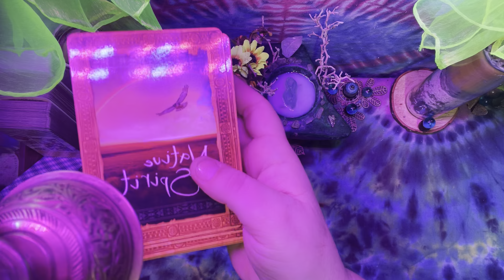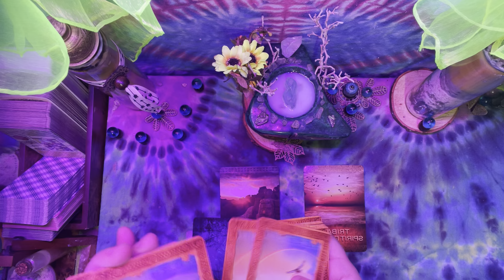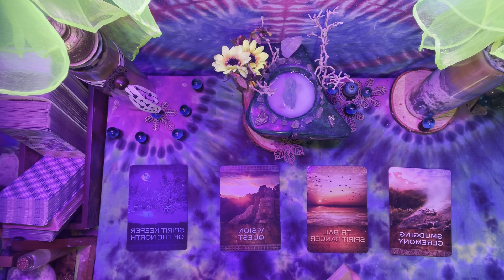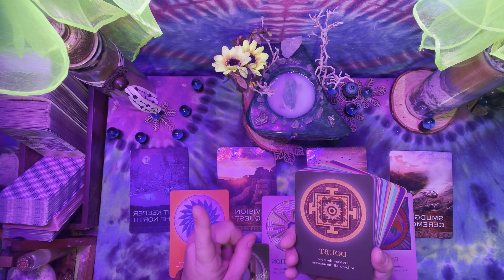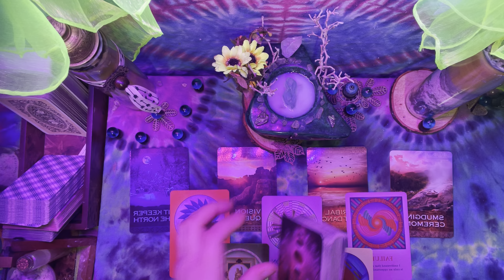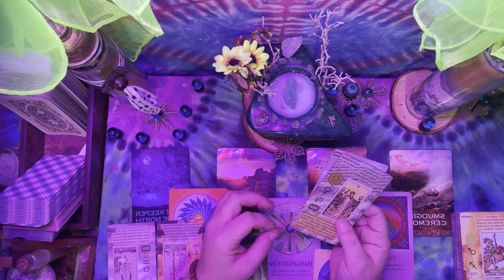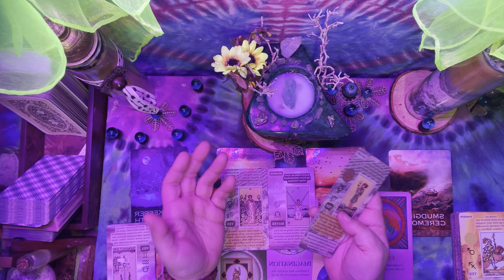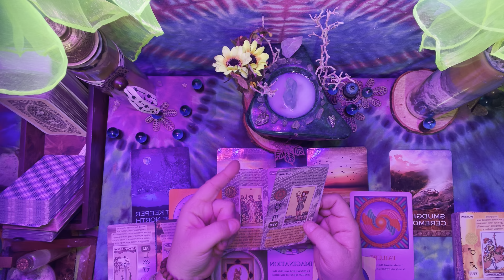VIRGO ♍️ JAN 2, 2023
Get ALL My Newest Videos…WITH “GOD IN OUR LIVES” We all Heal & RISE AS A Collective Vibration! THE POWER OF PRAYER HEALS People All Around The WORLD 🌎 One ☝️ Person at a Time! Faith can Move Mountains 🏔️
So SMASH That LIKE 👍 & SHARE 💌 The Message of ❤️‍🩹 DIVINE HEALING TAROT at this time. HOLY SPIRIT We are TRULY Grateful 🙏 FOR ALL YOUR GUIDANCE ❤️‍🩹
If this reading  resonates for you, Dont be shy ☺️ DROP A “COMMENT” in the comments  box 👈for Candles, Tarot Card Readings, & Tie-Dye merch PRICES💸👇

🕯️PROTECTION CANDLE
(custom made) 💸$100 💸
💸 ($GypsyCandle)💸

🕯️HEALING❤️‍🩹CANDLE
(custom made)
$0 +Pay shipping ONLY!
 ($GypsyCandle)

🔥Twin Flame🔥Reading
 ($GypsyCandle)

Love, Career & Future Reading
 ($GypsyCandle)

 ($GypsyCandle)

 KARMIC VILL Reading
  ($GypsyCandle)

($GypsyCandle)

Tie dye Merchandise ranges from $25-$150
All depends on what you want..wall sheet, Sweater, & shirts?

OFFICE NUMBER:
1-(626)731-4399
💌FACEBOOK  MESSENGER   💌
👉✨😇Gypsy Healer😇✨     👈